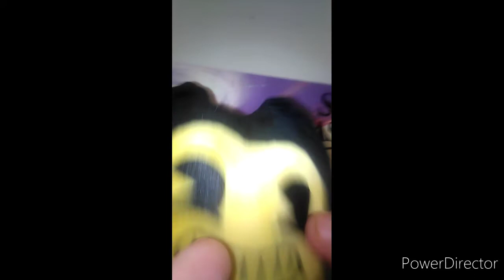WCT The Loud House Lincoln Loud Plush Unboxing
Who's Your Favorite
Loud House Character